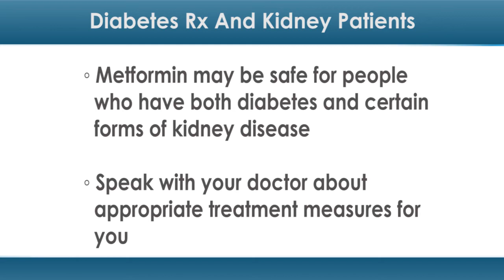Diabetes Rx May Be Safe for Kidney Patients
The FDA recommends metformin not be used in diabetes patients with kidney disease. However, a new report found that metformin could be safely prescribed to people with diabetes and mild to moderate forms of kidney disease.